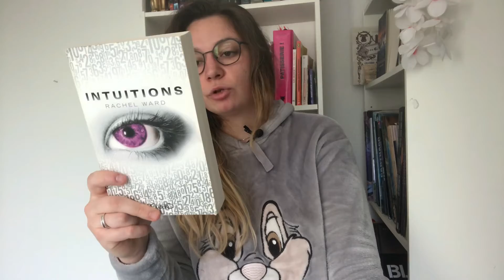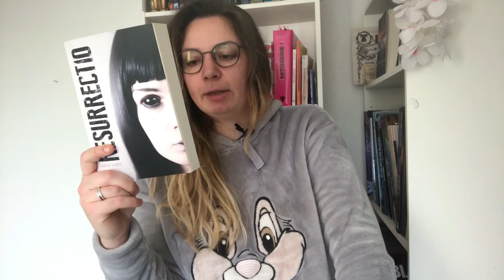ACROSTICHE | Janvier en livres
Voici le challenge dont je vous parler !
Chaque lettre du mois correspond à un titre de livre !

N’hésitez pas à faire de même !

Instagram OMG Nous sommes bientôt à 1700 abonnés !